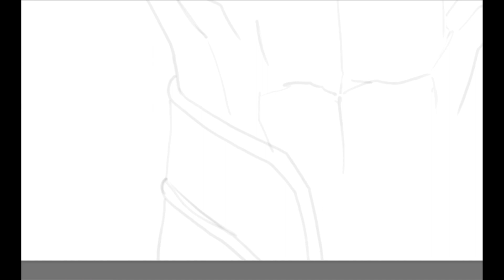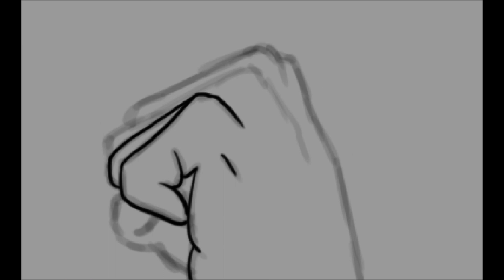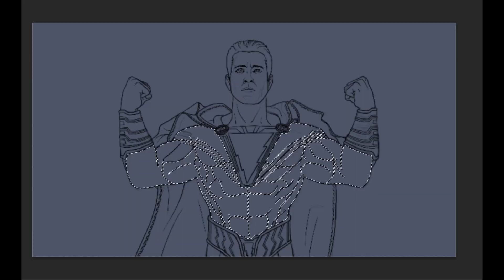Drawing SHAZAM! 2019 Movie Fan Art | Digital Painting | Photoshop | Speed Art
Drawing SHAZAM! 2019 Movie Fan Art | Digital Painting | Photoshop | Speed Art | Time Lapse

Shazam! is a 2019 American superhero film based on the DC Comics character of the same name. Produced by New Line Cinema and distributed by Warner Bros. Pictures, it is the seventh installment in the DC Extended Universe (DCEU). Directed by David F. Sandberg from a screenplay by Henry Gayden, and a story by Gayden and Darren Lemke, the film stars Asher Angel as Billy Batson, a teenage boy who can transform into an adult superhero, played by Zachary Levi. Mark Strong, Jack Dylan Grazer, and Djimon Hounsou also star.
We all have a superhero inside us, it just takes a bit of magic to bring it out. In Billy Batson's case, by shouting out one word - SHAZAM! - this streetwise fourteen-year-old foster kid can turn into the adult superhero Shazam.

The Video You all have been waiting for is here!
HOW TO BLEND AND MIX COLORS
NEW PS TUTORIAL VIDEO OUT!

NEW TUTORIAL on Photoshop Basics for the Beginners.
4 Ways Of Coloring In Photoshop | TUTORIAL | How To Color In Photoshop | 15K SUBS Special

*NEW TUTORIAL!!*
How To Get More Active & Genuine Followers On INSTAGRAM and More Traffic To  Your Website/Page/Channel - TARGET AUDIENCE - Best Way - 2016